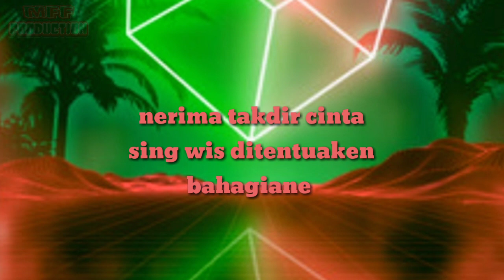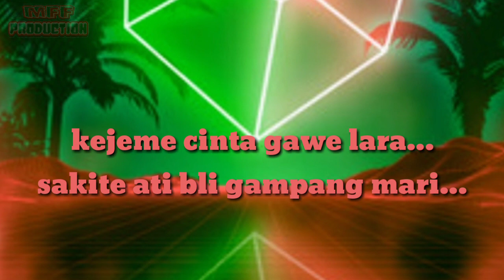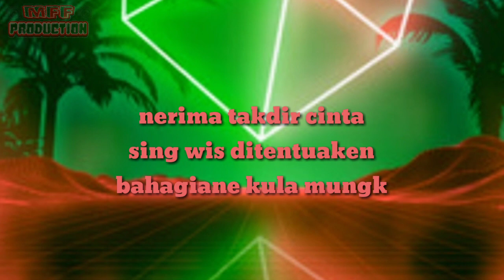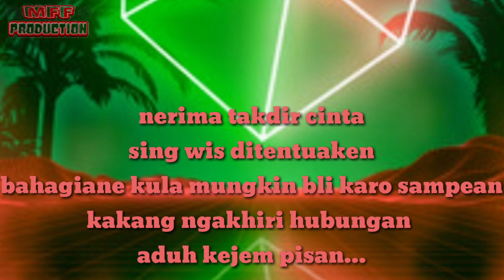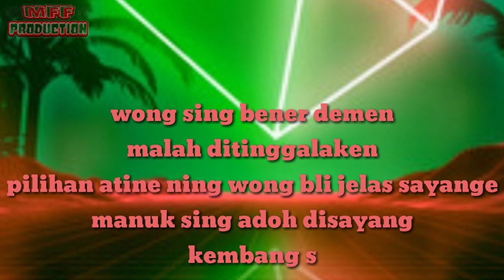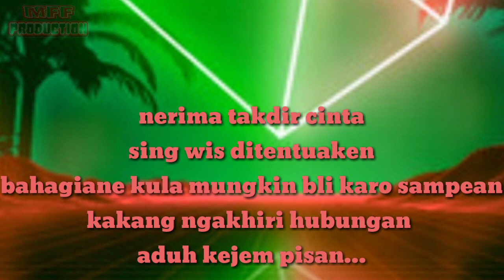Lagu Tarling Terbaru 2022 ° Kejeme Cinta °° Vocal:Sri Ayunita[Full Lirik]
assalamualaikum selamat datang di Chanel New Mff Production Sekarang apload lagu Tarling Terbaru 2022 yang berjudul:

Kejeme Cinta
VOC:Sri Ayunita
cipt:Lee Hien
aar:Casyadi CN

wong sing bener demen
malah ditinggalaken
pilihan atine Ning bli jelas Sayange
manuk sing adoh disayang
kembang sing nyanding dibuang

Nerima takdir cinta
sing wis ditentuaken
bahagiane Kula mungkin bli Karo sampean
kakang ngakhiri hubungan
aduh kejem pisan...

Reff:

kejeme cinta gawe lara...
sakite ati bli gampang mari...

gede ne cinta kanggo sampean...
nyatane cuma kanggo dolanan

kasih sayange Kula
perhatian Kula Ning sampean
kung sia sia...